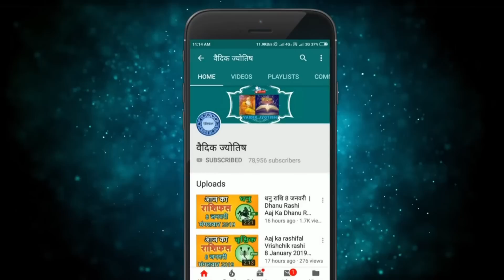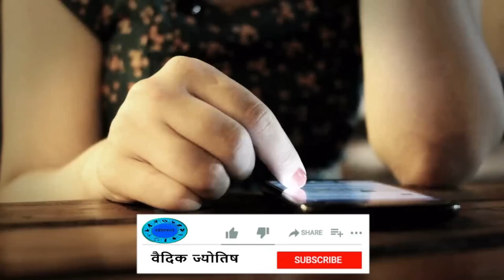वृश्चिक राशि 14 जुलाई 2023 | Vrischik Rashi 14 July 2023 | Aaj Ka Vrischik Rashifal